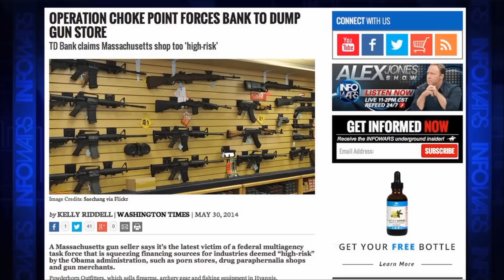AR-15 lower receiver - Build your own unserialized AR-15 with Ghost Gunner!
Come and Take It: The Gun Printer's Guide to Thinking Free

MYSWEETY DIY CNC Router Kits 1610 GRBL Control Wood Carving Milling Engraving Machine (Working Area 16x10x4.5cm, 3 Axis, 110V-240V)

Ghost Gunner manufactures any mil-spec AR-15 lower receiver to completion. With simple tools and point and slick software, the machine automatically finds and alings to your 80% lower to get to work. No prior CNC knowledge or experience is requried to manufacture from design files. Legally manufacture unserialized AR-15's in the comfort and privacy of your home!